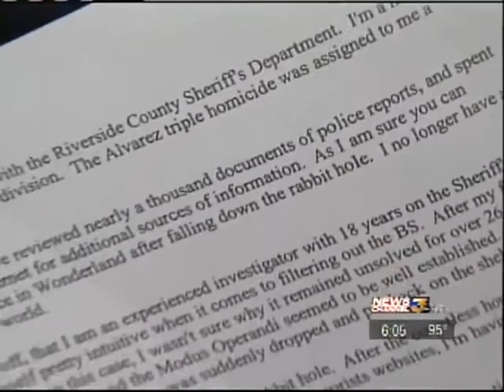KESQ-"Octopus Murders:" District Attorney Related To Murder Suspect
KESQ-TV: 1981 Murder suspect Jimmy Hughes is second cousins to Riverside County District Attorney Rod Pacheco. The California Attorney General's Office will prosecute this triple murder case because of the conflict of interest.